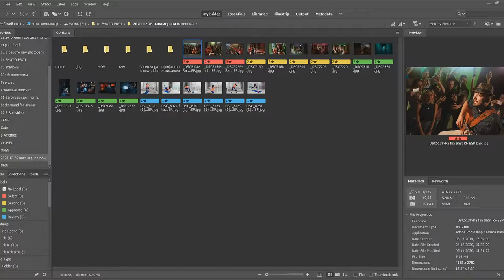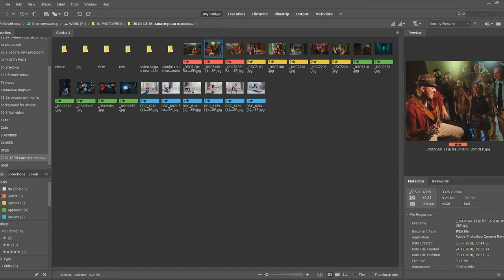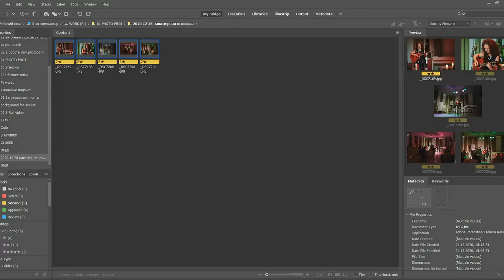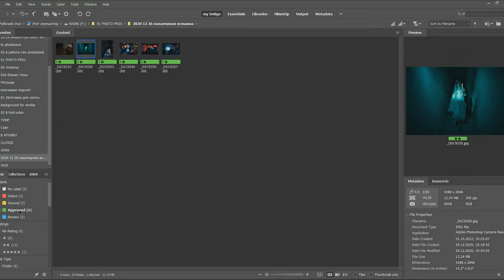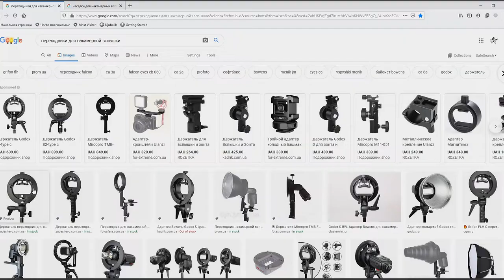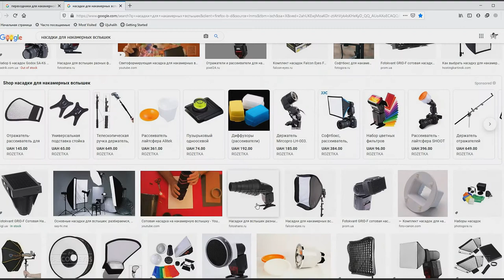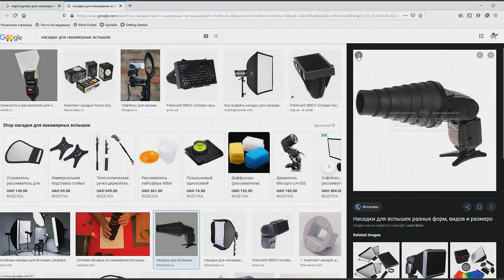Экономим на фотооборудовании?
Денис Курбатов - фотостокер.
о легком простом решении переходника для накамерной вспышки при использовании студийных насадок типа горшков-диффузоров-рефлекторов-тубусов...
и для чего я вожу с собой эти насадки на примерах.